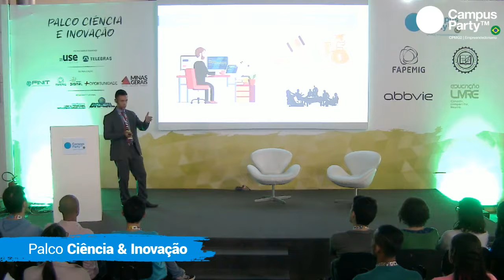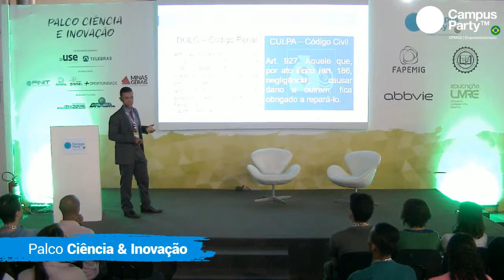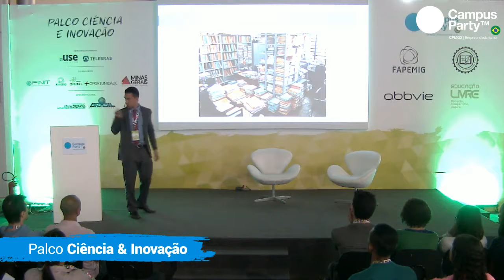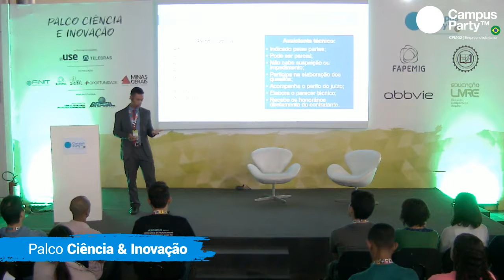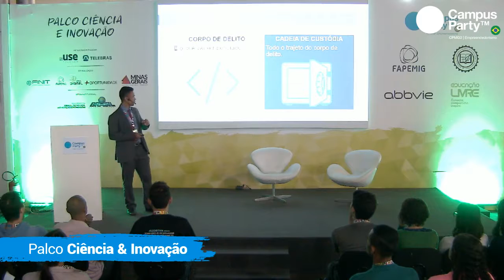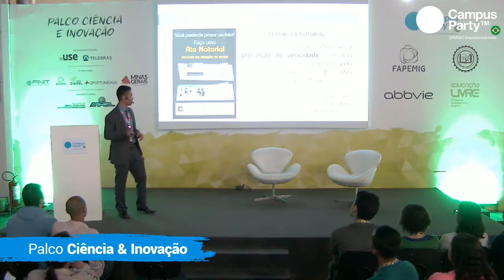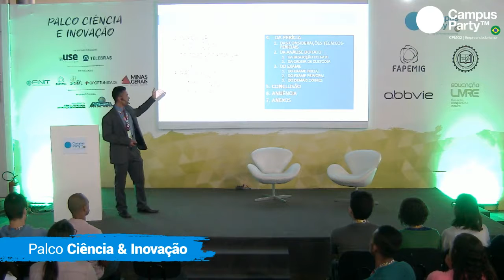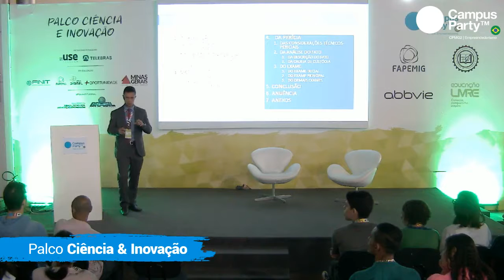CPMG2 - 04/11 - PALCO CIÊNCIA E INOVAÇÃO - VICTOR DE PAULA ALVES MARTINS